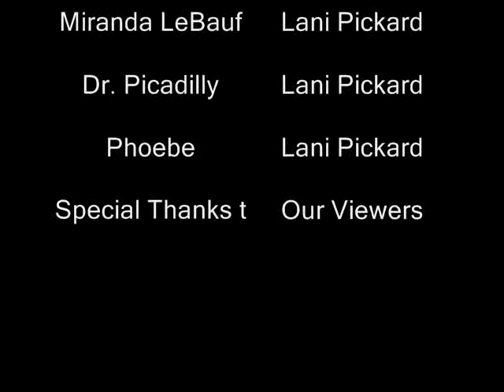zeeland young life announcements- april 20, 2009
news just for you. from your favorite newscast.
zeeland young life news.